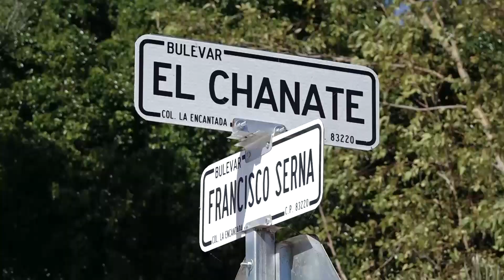Lo rescatan sano y salvo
Elementos de Seguridad Pública rescatan a hombre secuestrado.
Logran detener a dos presuntos delincuentes.
NO CUENTO CON LOS DERECHOS DEL VIDEO.
211101 N FT AR SECUESTRO FRUSTADO